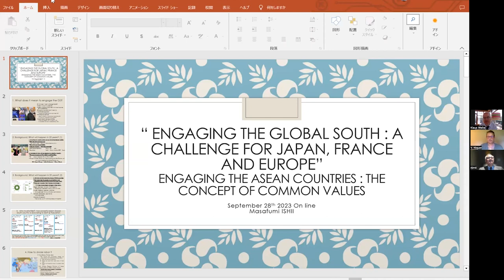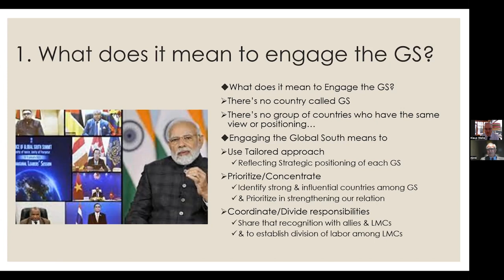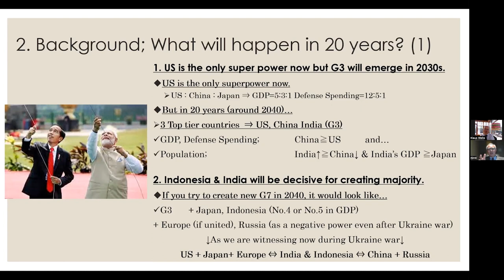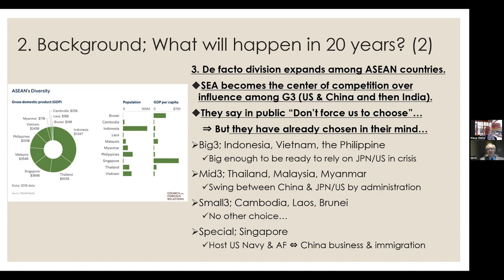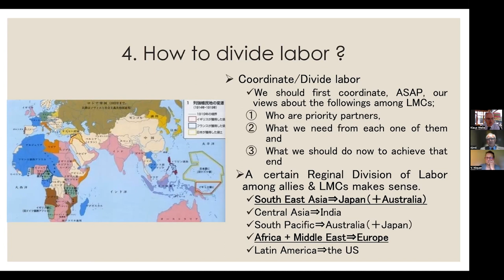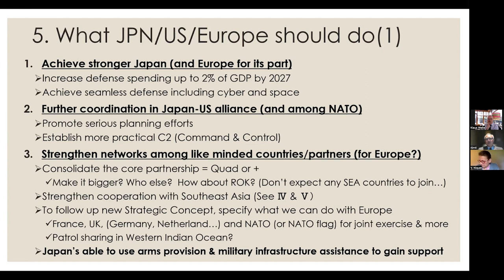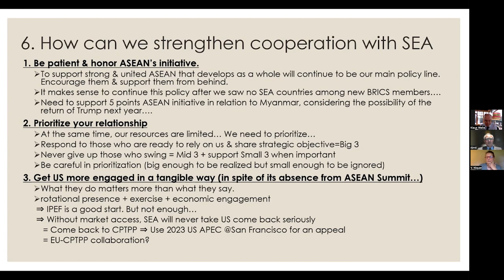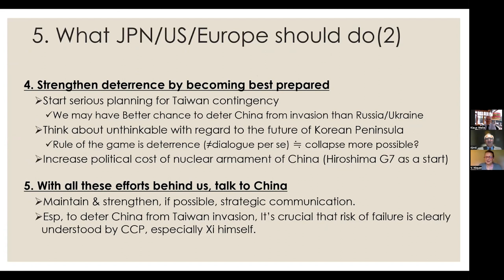Webinar: Engaging the Global South: a challenge for Japan, France and Europe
Moderator
Valérie Niquet, Japan Program director, Fondation pour la recherche stratégique

9:00 am - 9:05 am
Japan time: 4:00 pm - 4:05 pm
Welcome remarks
Xavier Pasco, Director general, FRS

9:05 am - 10:00 am
Japan time: 4:05 pm - 5:00 pm
Roundtable one: The relevance of the concept of Global South
Japanese speaker: Yuichi Hosoya, Professor, Keio University
French speaker: Manuel Lafont Rapnouil, Director, CAPS, French Ministry for Europe and Foreign Affairs, TBC

10:00 am - 11:00 am
Japan time: 5:00 pm-6:00 pm
Roundtable two: Engaging the ASEAN countries: the concept of common values
Japanese speaker: Ambassador Masafumi Ishii, Adjunct Professor, Gakushuin University
European speaker: Klaus Welle, Former Secretary general of the European Parliament, Martens Center academic council chair

11:00 am - 12:00 pm
Japan time: 6:00 pm - 7:00 pm
Roundtable three: The role of Japan and France in Africa: understanding local expectations for better solutions
Japanese speaker: Sayako Uesu, Visiting researcher, Institute of African studies, Meiji University
French speaker: Djenabou Cisse, Research Fellow, FRS, TBC